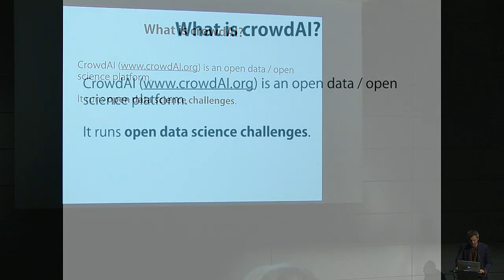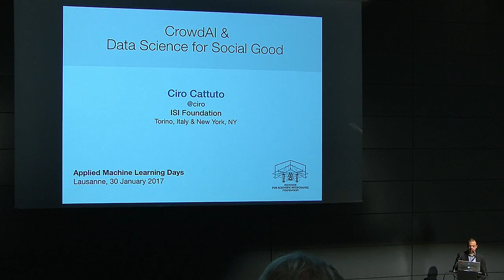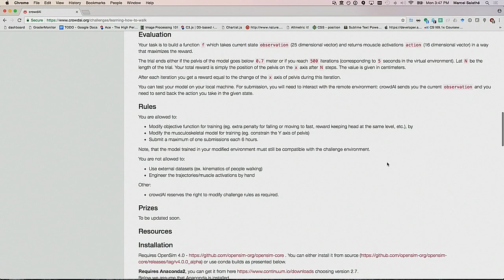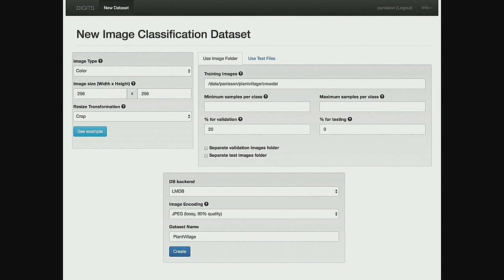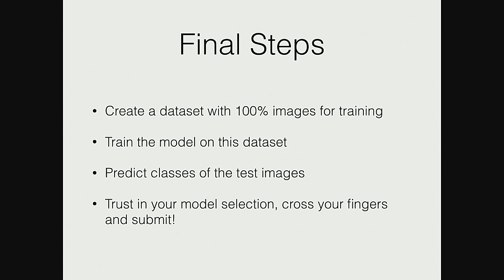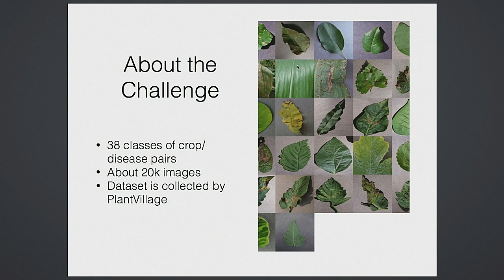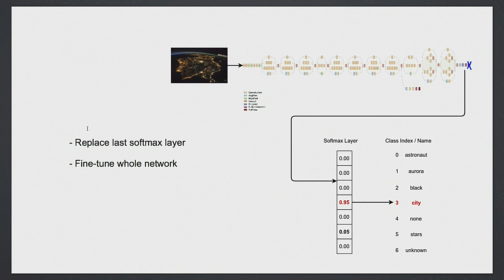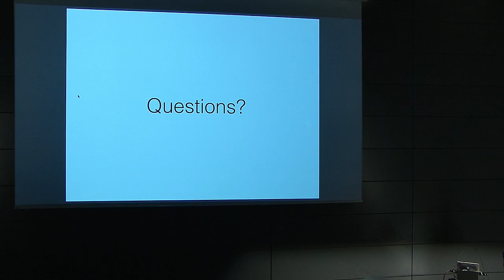AMLD2017 - CrowdAI Winner's Symposium